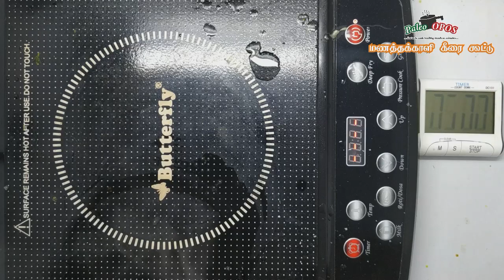Manathakkali Keerai Koottu /பேலியோ ஓபோஸ் மணத்தக்காளி கீரை கூட்டு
பேலியோ ஓபோஸ் மணத்தக்காளி கீரை கூட்டு:

தேவையானவை :

மணத்தக்காளி கீரை : 1 கட்டு
தண்ணீர் : 1/4 கப்
தேங்காய் எண்ணெய் : 1 தேக்கரண்டி
பூண்டு : 5 பல்
சிறிய தக்காளி : 1
CCC பேஸ்ட் : 1/2 கப்
இந்துப்பு : 1/2 தேக்கரண்டி

செய்முறை :

அடுக்கு 1 : தண்ணீர் & எண்ணெய்
அடுக்கு 2 : கீரை
அடுக்கு 3 : பூண்டு, தக்காளி, ccc பேஸ்ட் & இந்துப்பு.

நேரம் : 5 நிமிடம்

வீடியோவில் உள்ளபடி ஓபோஸ் முறையில் சமைக்கவும்.